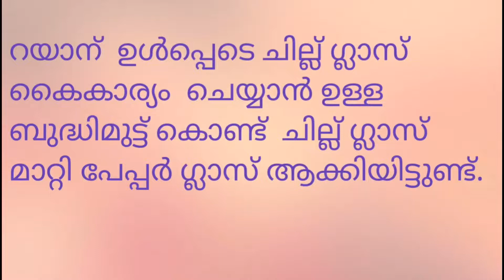ഉപ്പ് വെള്ളം കൊണ്ട് ഒരു പണി